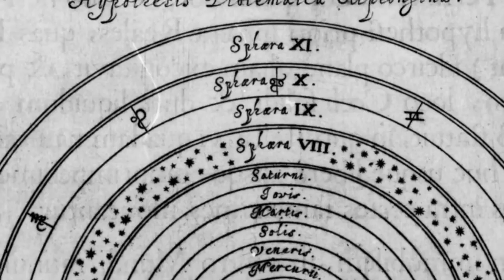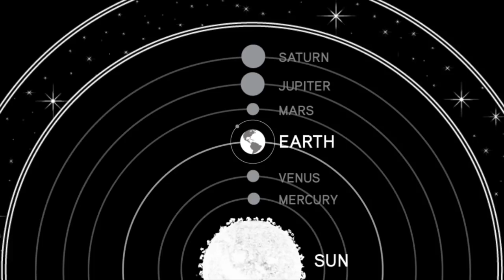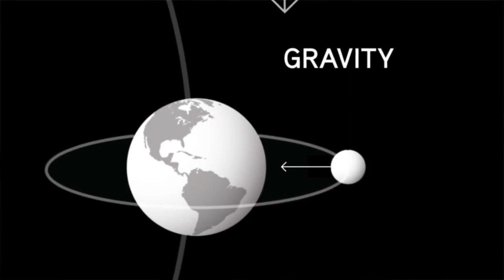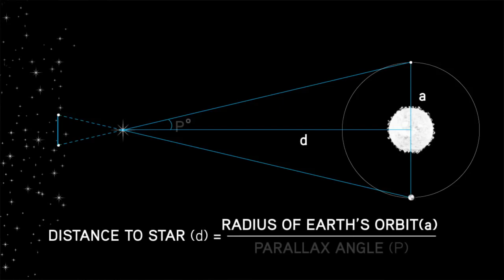How Did Our View Of The Universe Change | Unit 2: Big History Project | Life Today History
Geocentric to heliocentric, and beyond. An overview of the major changes in the way people have viewed the Universe.